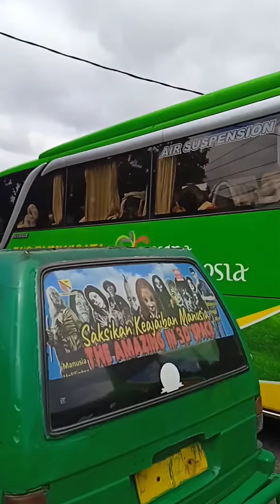SUMEX 97 di jalur kopo